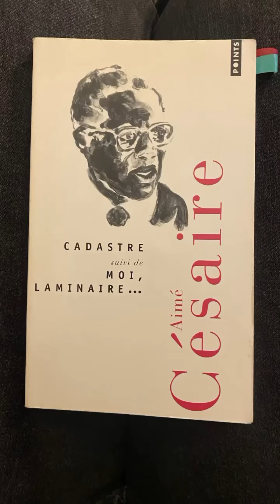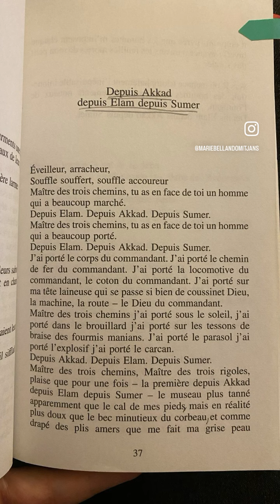Poésie Depuis Elam depuis Akkad depuis Sumer, Aimé Césaire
du recueil Cadastre